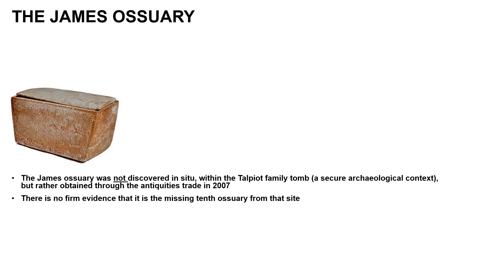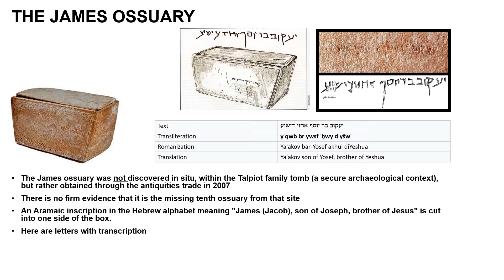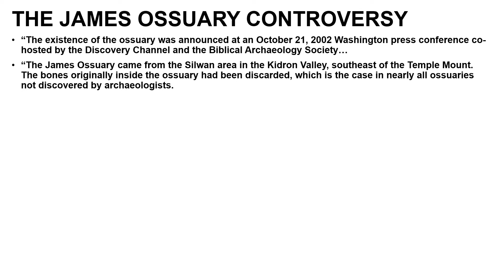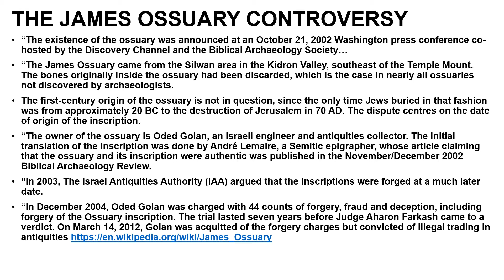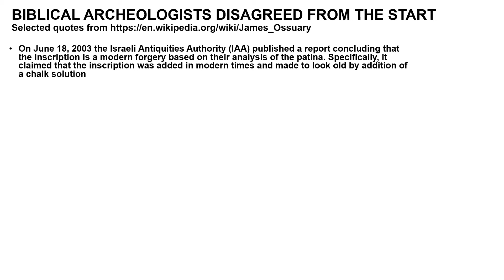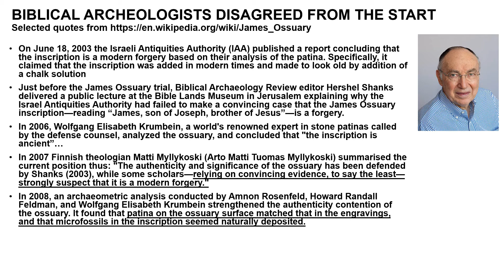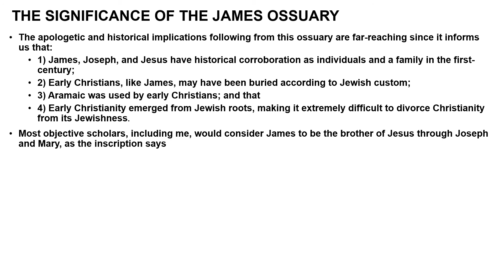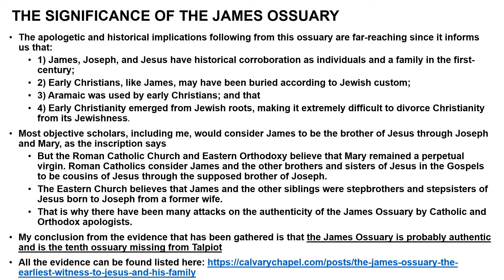Pre C 70B The James Ossuary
An ossuary that may have contained the bones of James (Jacob) the brother of Yeshua appeared on the antiquities market. Was it the missing tenth ossuary of the Tilpiot family tomb, thought to have been Yeshua's family tomb?